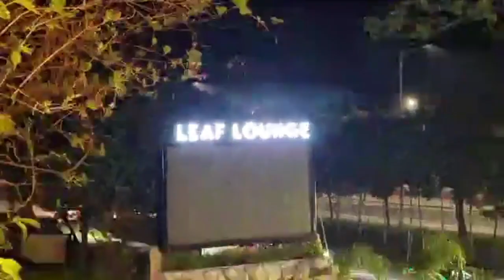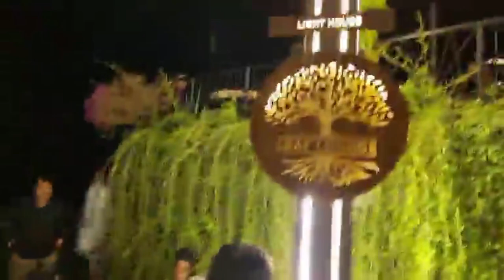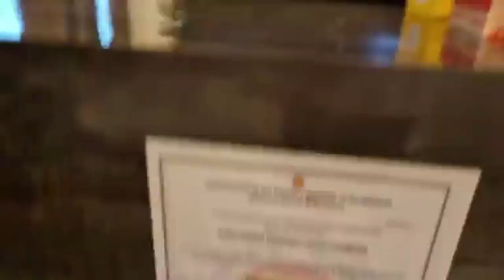পদ্মা টোল প্লাজা LEAF LOUNGE রেষ্টুরেন্ট | DPRC | DPRC Hospital | Dr Shafiullah Prodhan | ডিপিআরসি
✺আমাদের  এর ঠিকানাঃ-
DPRC
12/1 Ring Road, shyamoli Dhaka-1207, Bangladesh.
(ডিপিআরসি , 12/1  রিং রোড শ্যামলি ঢাকা-১২০৭ বাংলাদেশ)